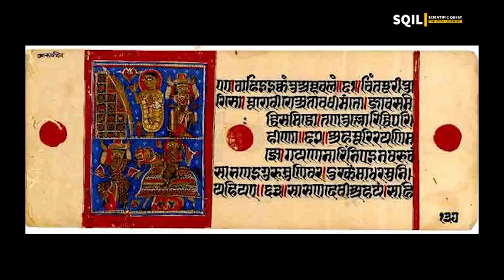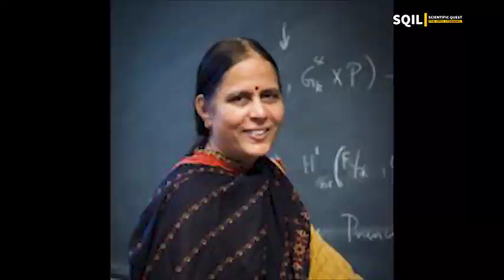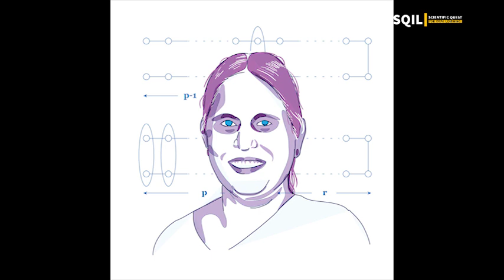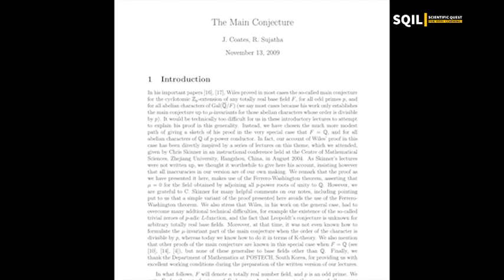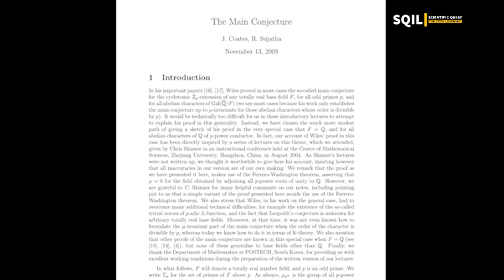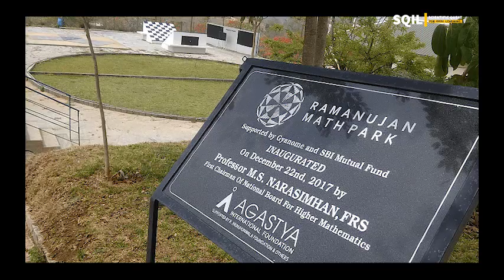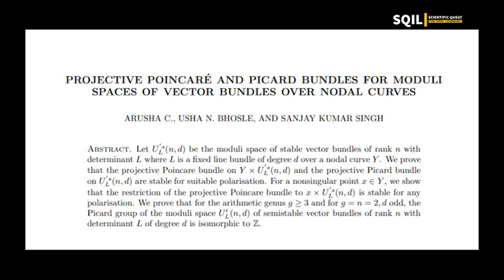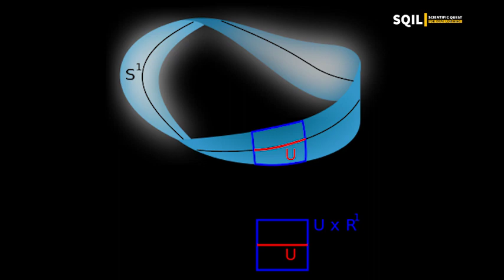rAsa: introducing the legends of Indian mathematics - Episode 05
Episode 5

T A Saraswati Amma, Raman parimala, Usha Devi Boshle and Sujatha Ramdaroi

How about knowing the queens of Indian Mathematics? Proving their place in Indian Mathematics, t a Saraswati amma, Raman parimala, Usha Devi Bhosle, and Sujatha ramdaroi have contributed a lot and paved an inspiratory path for millions to follow.

Fathima Thafsal
AIISH, Mysore

Narrated by
Sreelakshmi M D
IISER Tirupati